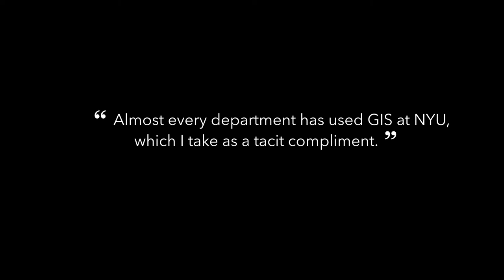E360: Himanshu Mistry, NYU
At NYU Data Services, GIS is integral to the ecosystem of data management. The team uses Esri resources to manage data from NYU and other institutions as well as to find spatial data for researchers.